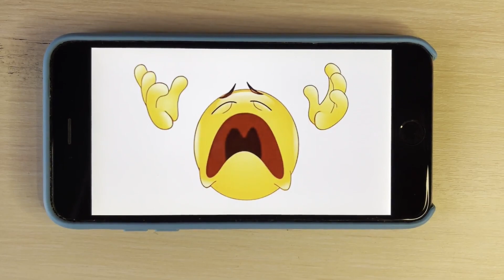Waterphone sound effect followed by disappearing emoji in different mobile devices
Waterphone sound effect followed by disappearing emoji in different mobile phones, smartphones and tablets.